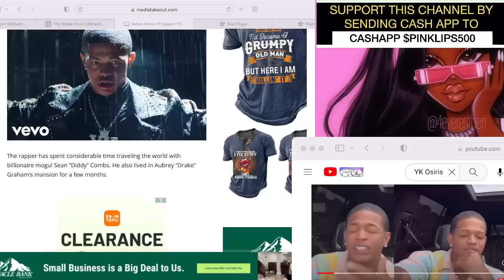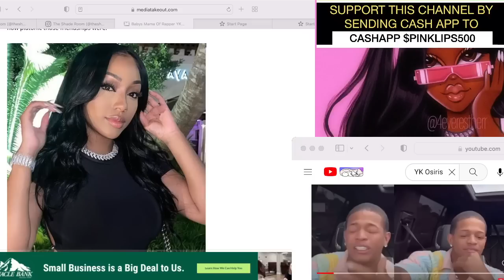YK Osiris ZESTY, baby mama crying, Caught him Loving on a MAN in THE BEDROOM w/ the doors LOCKED